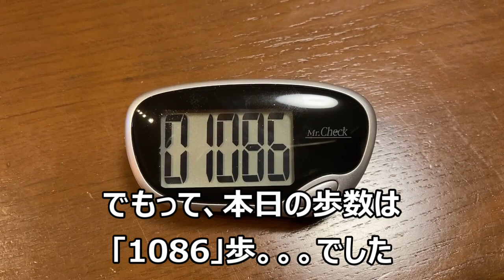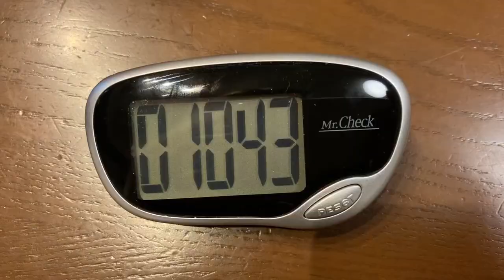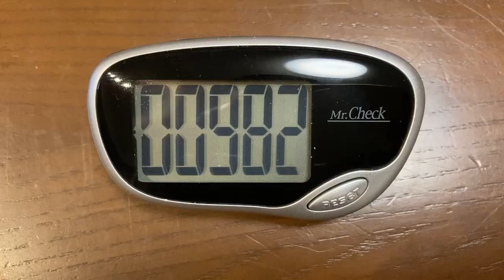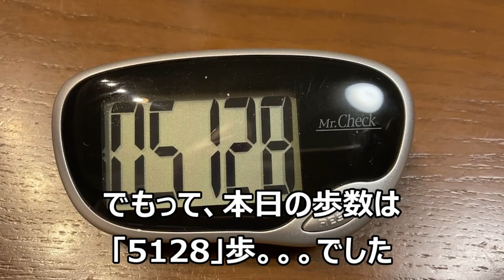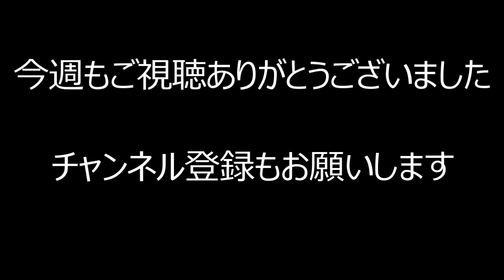【在宅ワーカー】日常生活 Vol.3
約３年近くほとんど出社せずにリモートワークで仕事しています。
太ったり痩せたりしますが、体力と筋力はは圧倒的に落ちてます。
そんなおっさんの日常生活を晒してみたいと思います。